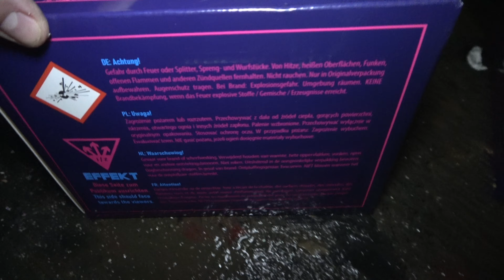2x Barbie's Boy Batterie | Albert/Argento/Funke Feuerwerk | Doppelt geschossen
Albert Barbies Boy Batterie doppelt geschossen.